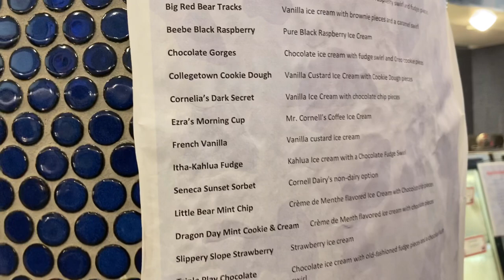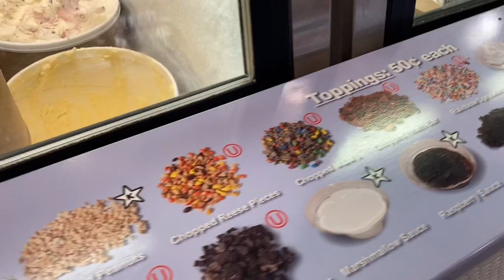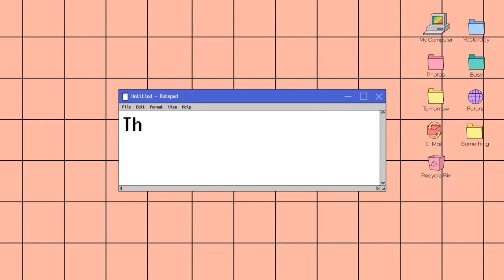[ENG] Cornell vlog | spring days | dairy bar/coding outdoors for a change/slope picnic | kellygraphy